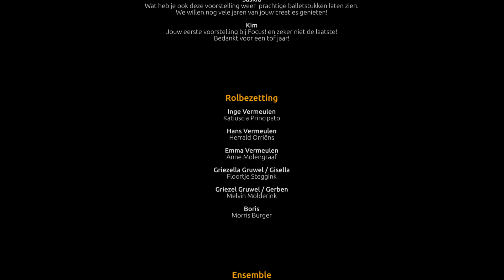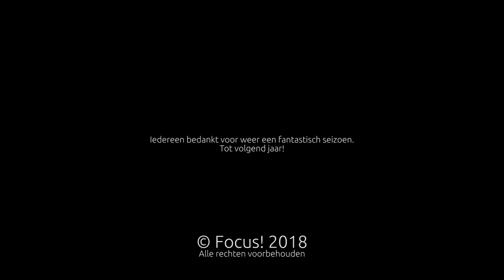Tussen Wit en Zwart - 30 Finale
Uit "Tussen Wit en Zwart", eindejaarsvoorstelling 2017/2018, gedanst door de leerlingen van Focus!

From "Between Black and White", final performance 2017/2018, performed by the students of Focus!